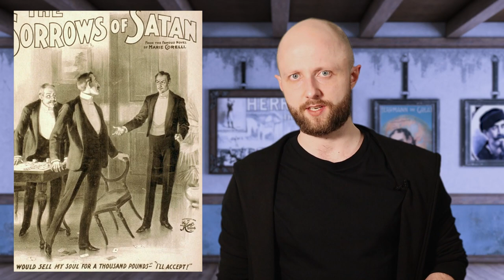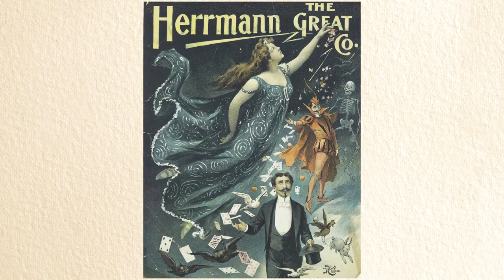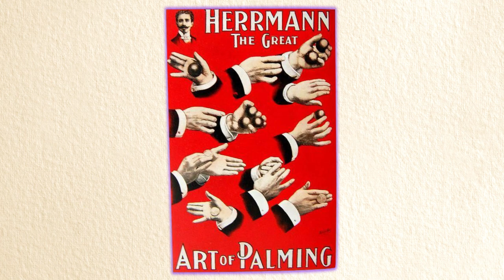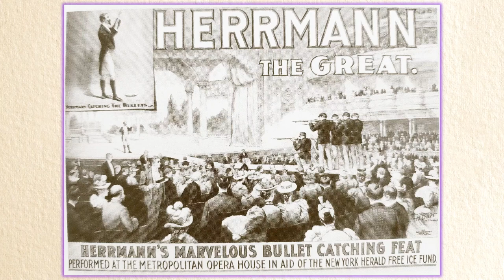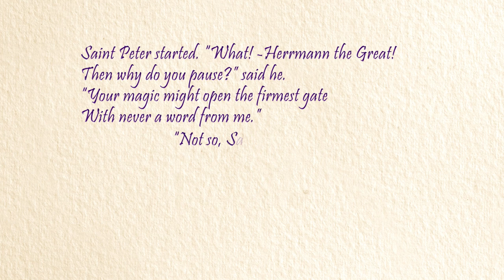Alexander Herrmann. The Magic Life and the Main Secret of the legendary American Magician.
What other magicians or stories make you feel proud of magic as performing art?

Alexander Herrmann (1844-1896) was the most famous magician in America in the end of the XIX century. His unique look, his skill and his charisma made him a superstar of his time. He had many secrets just as any other magician. But his real secret was that he never stopped being a magician. Magic was his life.